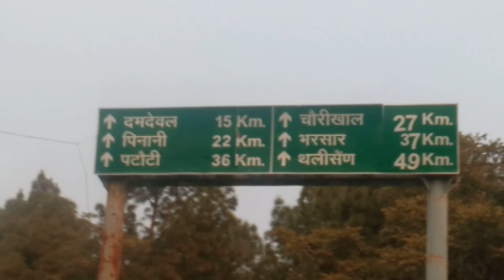Village Local Market# Chaubattakhal Pauri Garhwal